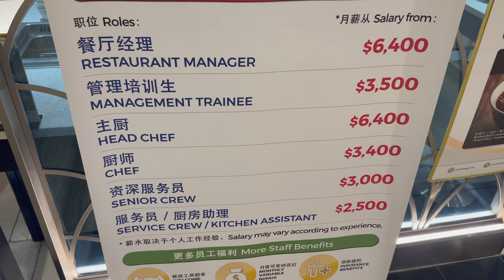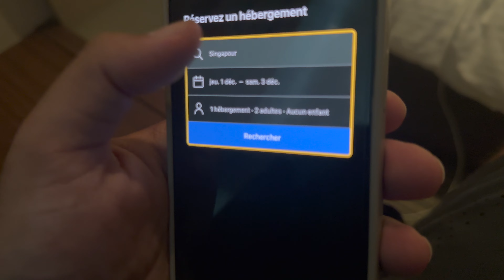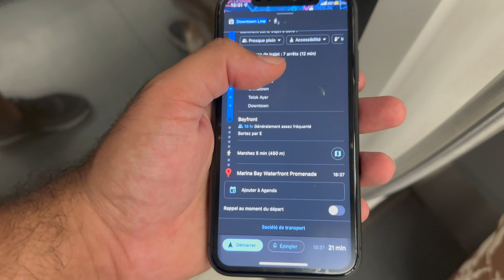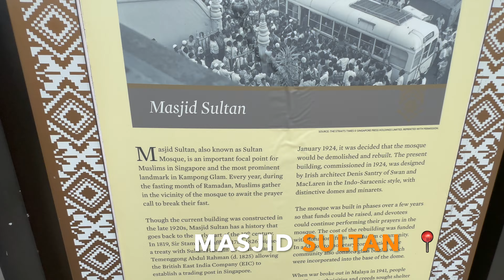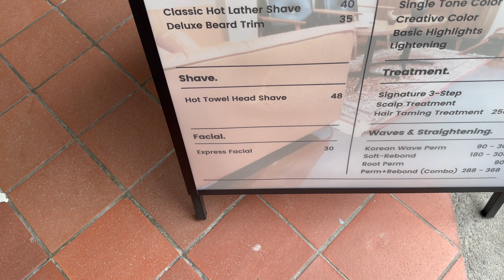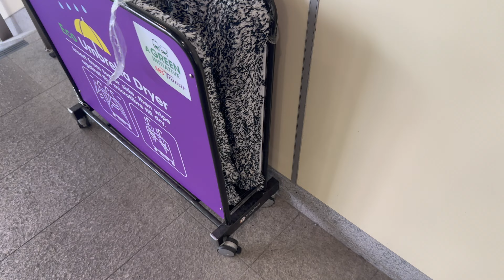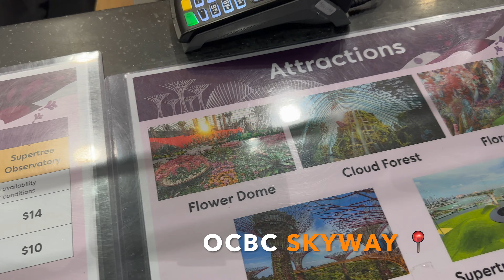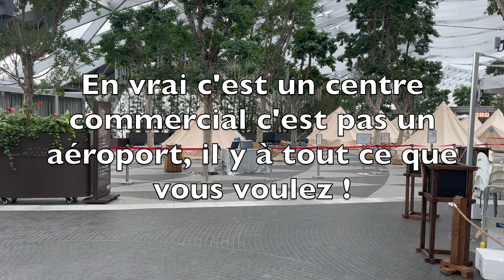🇸🇬 SINGAPOUR : MARINABAYSANDS, BAYGARDEN, VISITE DE LA VILLE !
L'OBJECTIF DE CETTE CHAÎNE ? VOUS DONNER ENVIE D'ENTREPRENDRE ET D'ÊTRE LIBRE, DES BONS PLANS ET DE LA BONNE HUMEUR!
AVEC MES DESTINATIONS, À VOUS DE VOIR SI L'HERBE EST PLUS VERTE AILLEURS ... ⚡️ 💸

Je suis entrepreneur depuis 10 ans et dans ces séries de vlog, vous verrez les avantages et inconvénients d'être à son compte !  🔑

J'ai plusieurs business actifs et passifs, je vis dans des hôtels depuis 4 ans, dans le but de trouver une destination qui allierait plusieurs points : le soleil, la religion, un bon rapport qualité/prix du coût de la vie, la sécurité et un peuple chaleureux.   💌 💕 🔆

J'ai parcouru une 50aine de pays à travers le monde, et je t'embarque avec moi dans mes aventures quotidiennes ! 🚦

Mon but est de vous véhiculer des valeurs, vous montrer les réalités du terrain et les péripéties qui peuvent avoir lieu, tout n'est pas toujours Rose!  📲